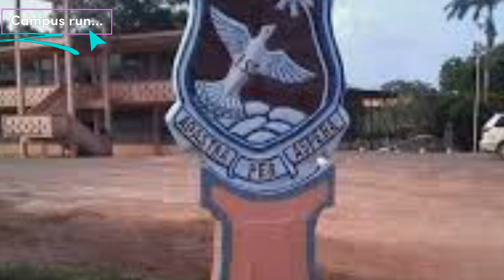Fijai senior high school campus tour